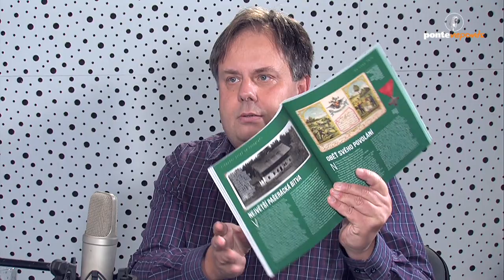Jaroslav Beneš – ČsOL: Film Krakonoš a lyžníci je skvělý, ale plný historických omylů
Dneska nás čeká hodně poutavý rozhovor o Finanční stráži. Vrátíme se do doby první republiky. Seznámíme se, jak probíhala ochrana našich hranic. Čeká Vás seznámení s knížkou Finanční stráž ve fotografii. Představte si, že kdo chtěl být členem Finanční stráže , měl komplikovanou možnost, jak se oženit. Objevíme spoustu osobních příběhů. Víte, proč barvou Finanční stráže je zelená? Kde sloužili? Jak to bylo s nimi u nás na severu Čech? Hodně pěkný rozhovor Vás čeká s členem Československé obce legionářské jednoty Mladá Boleslav Jaroslavem Benešem. A pozveme Vás také na přednášku ve Studiu3 v Mostě, která proběhne v pondělí 12. 12. od 17:00 hodin a Jaroslav Beneš slíbil, že přijde v uniformě ministerského inspektora finanční stráže.